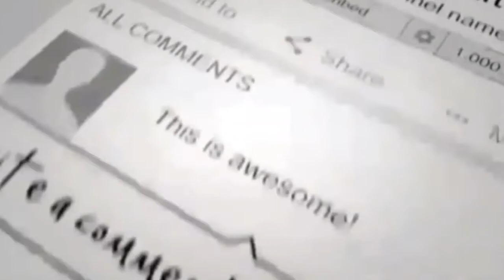Ninaithale inikkum serial song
PLEASE READ

All videos in the page are copyrighted
to©sony TV yehundhinonkibaathai and ©
Polimer TV ninaithaleinikkum

All contents belong to their respective owners.Copyright Disclaimer Under Section 107 of the Copyright Act 1976, allowance is made for "fair use" for purposes such as criticism, comment, news reporting, teaching, scholarship, and research.

We do not own all the material we're posting on this channel. If you are a copyright owner and want your work to be removed from our channel PLEASE contact us via email  or leave us a personal message here and we will remove your material right away. PLEASE do not opt for a youtube strike.